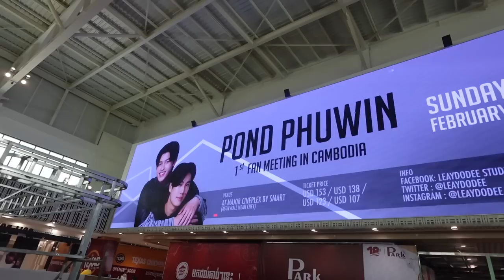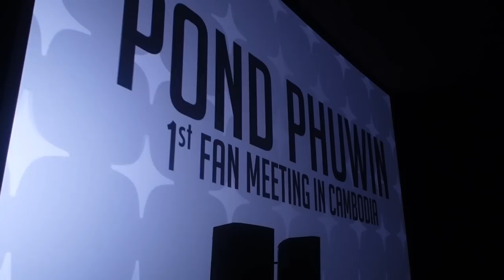Pond-Phuwin 1st Fan Meeting in Cambodia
ครั้งแรกของปอนด์และภูวินทร์ กับแฟน Fan Meeting ที่ประเทศกัมพูชา ทั้ง 2 คนจะตื่นเต้น และมีความสุขมากแค่ไหน ไปติดตามกันครับ

Subtitles
Arabic : @arab_pondphuwin (Instagram & Twitter)
Japanese : @Ao2322024 (Twitter)
Portuguese : brnaravit (Twitter)
Chinese (Hong Kong) : @pondphuwin.hk (Instagram)